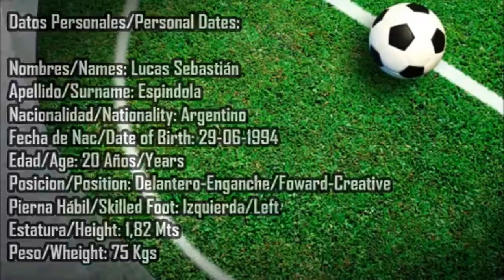Lucas Espindola Cat. 94